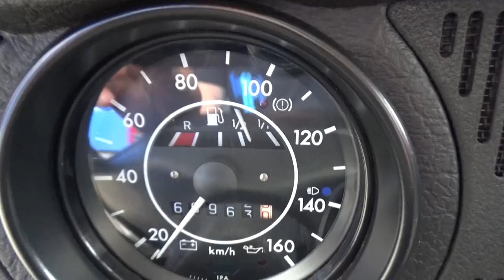Volkswagen / Sedan / 2003 - 3M900449